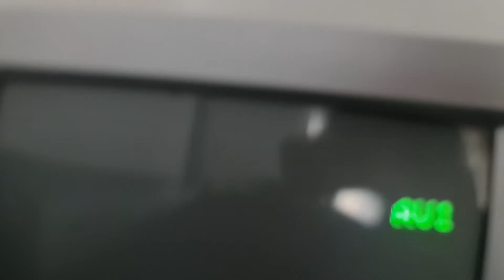Nintendo GameCube Intro on a CRT